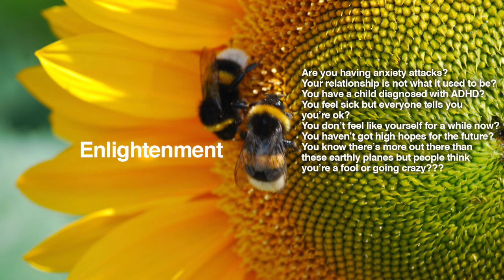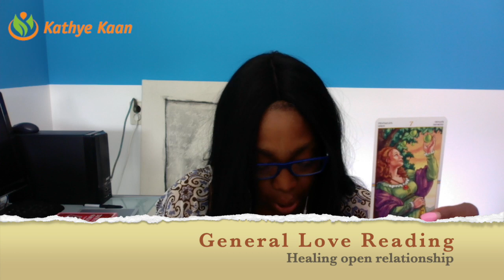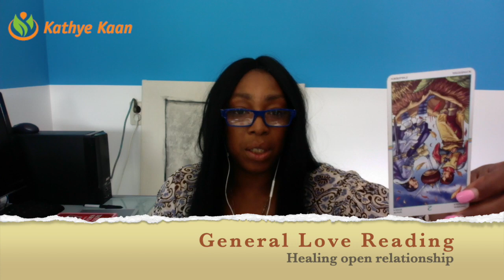GEMINI SEPTEMBER 2019 LOVE READING | LOVERS ARE BECOMING FRIENDS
Kathye